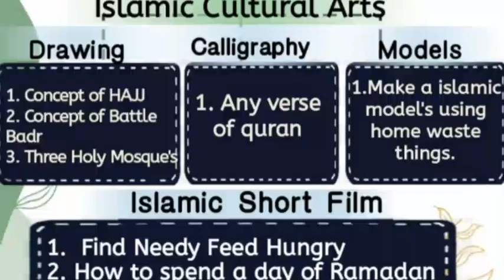Surah Al Baqara (2:185) | Recitation By Abdul Rauf From Kilakarai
To get Islamic Videos
Ramadan Contests